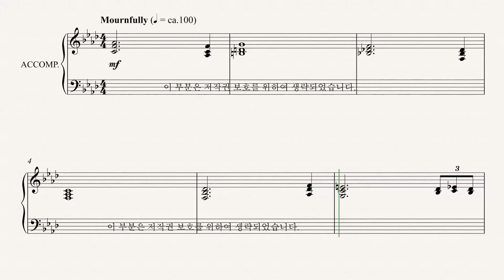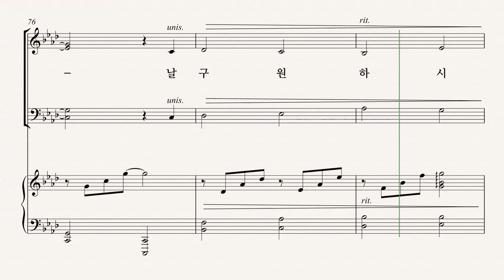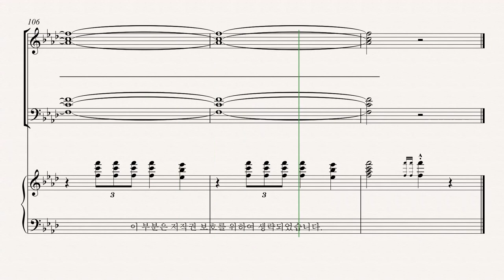[부활절 칸타타] '놀라운 그 사랑' 05.하나님의 어린양을 보라(Lloyd Larson& Joel Raney) - Soprano